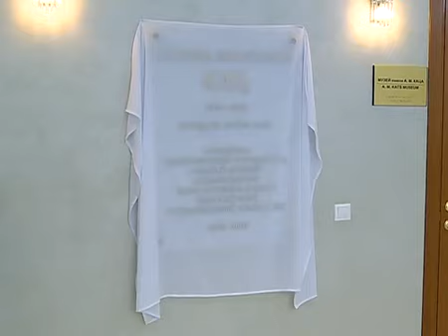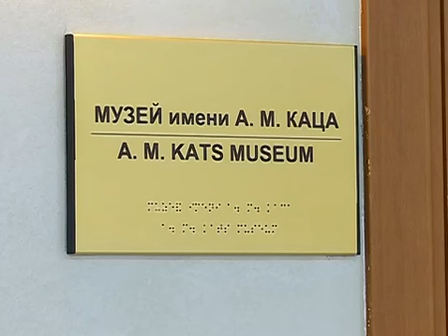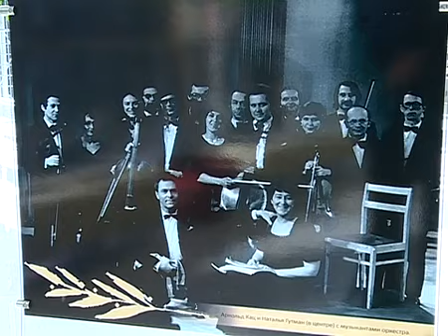К 90-летию Арнольда Каца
Сюжет Алексея Кудинова (телеканал СТС-Новосибирск) об открытии выставки в Государственном концертном зале им. А.М. Каца, посвященной прославленному дирижеру. 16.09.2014